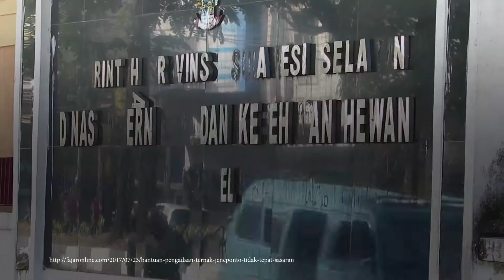Bantuan Sapi Gagal Temui Sasaran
Warga menerima bantuan sapi yang tidak tepat, pengadaannya pun bermasalah. selengkapnya di goo.gl/MzXLnm